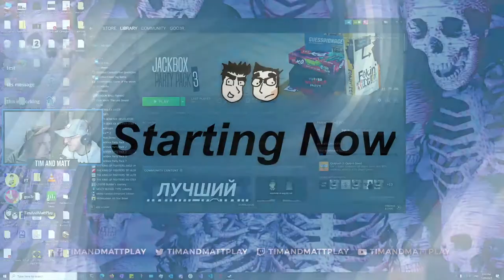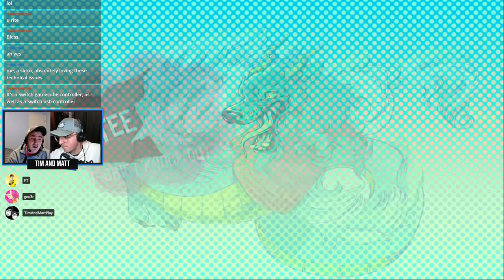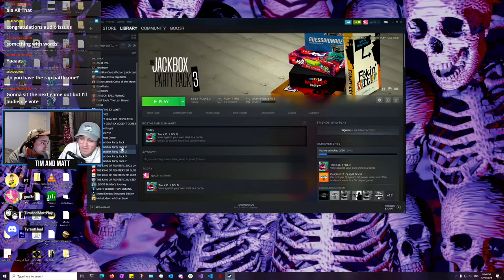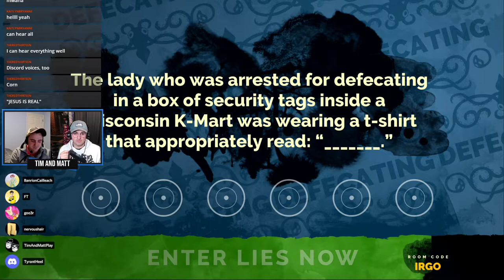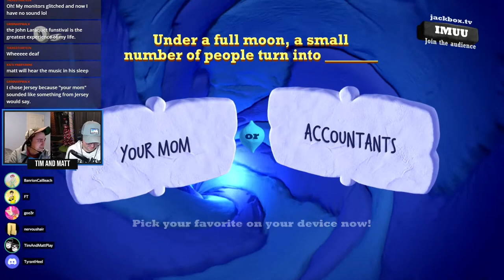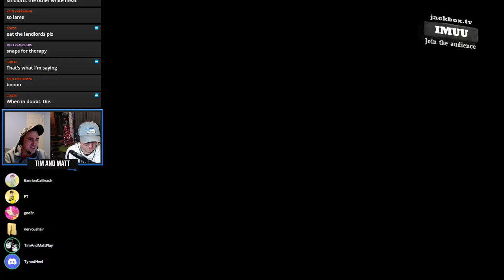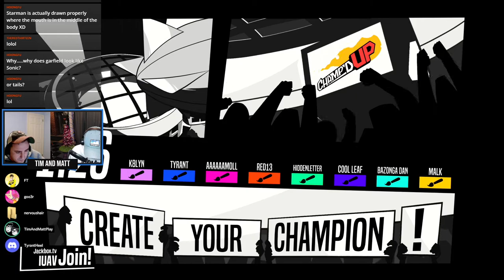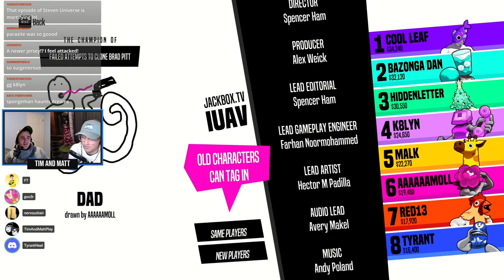Tim & Matt Play Jackbox: Part 2 SPONGEMAN VS BIDET BOY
Tim and Matt remote this week, but play kissy face with each other.